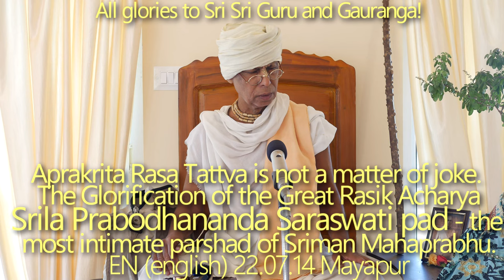SBru220714 Прославление великого расик Ачарьи Шрилы Прабодхананды Сарасвати. Апракрита Раса Таттва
Прославление великого расик Ачарьи Шрилы Прабодхананды Сарасватипада - самый сокровенный паршад Шримана Махапрабху и некоторые заблуждения о нем, тиробхав титхи.
Апракрита Раса Таттва - это не шутка.

Прославление великого расик Ачарьи, Шрила Прабодхананда Сарасватипад,  самый сокровенный паршад Шримана Махапрабху, тиробхав титхи, Апракрита Раса Таттва